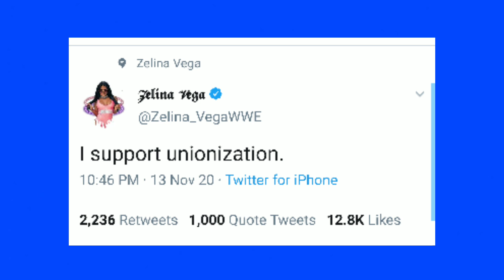ZELINA VEGA RELEASED BY WWE - BREAKING WWE NEWS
Zelina Vega who was most famous as the manager of Andrade and Angel Garza has been released by WWE. WWE gave no reason for this other than to wish her the best in her future endeavors.
Zelina Vega had just started a Fans Only account and i wonder if WWE insisted that she shut that down.

1. Zelina Vega leaves WWE
2. Zelina Vega news
3. Zelina Vega leaves WWE
4. WWE release Zelina Vega
5. Zelina Vega WWE

** THIS VIDEO IS NOT MONITISED **